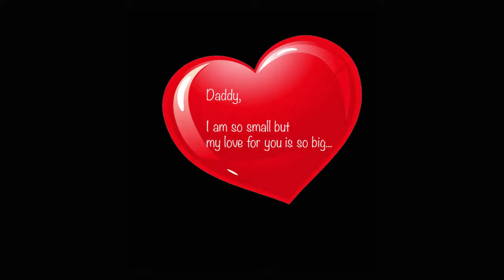Florence is first Father's Day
Florence Alves Nolan & Andrew Nolan